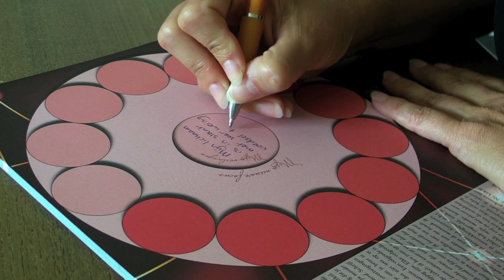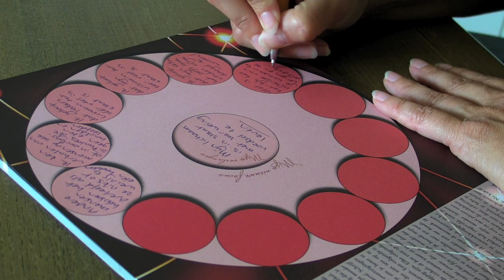Abraham's focuswiel: 20 kilo lichter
In deze video legt Edith Hagenaar de werking van het Focuswiel van Abraham Hicks uit, aan de hand van de affirmatie "Mijn lichaam is in staat met weinig voedsel te leven".

Wil jij ook 20 kilo lichter zijn, en dat op een makkelijke, plezierige en ontspannen manier bereiken? Bestel dan ook de cd '20 kilo lichter' en het bijbehorende 2-jarige online begeleidingsprogramma - nu voor een speciale combinatie-prijs